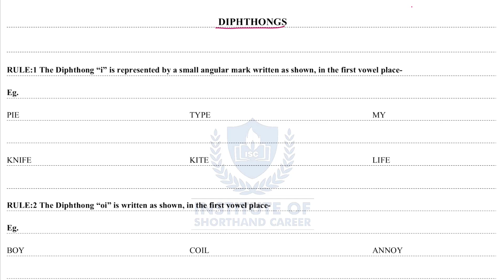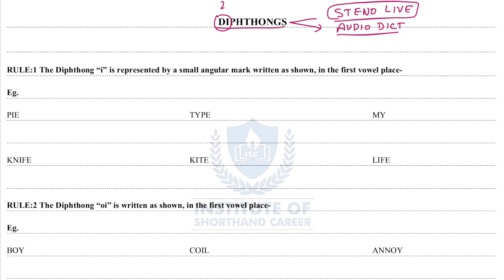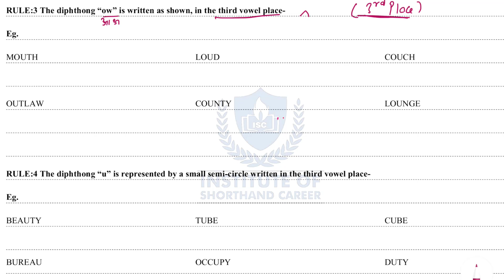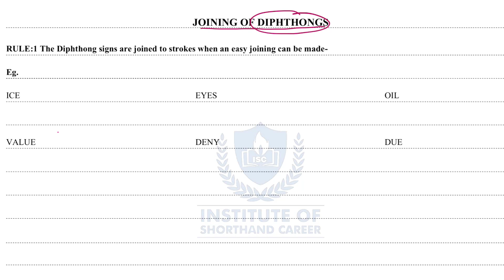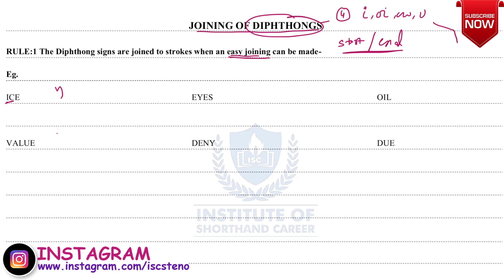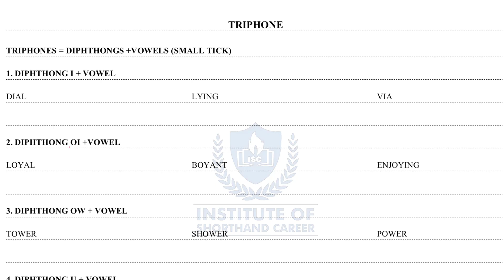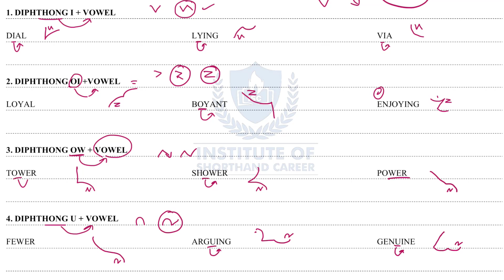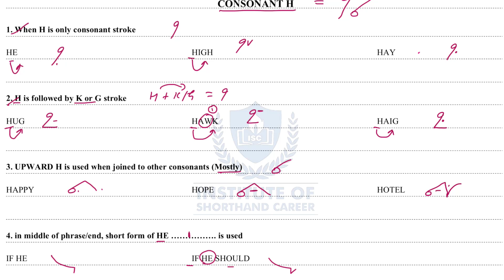Diphthongs | Triphones | with trick | New Era Red Book | Crash Course | SSC Steno Skill Test 2023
In this video We will cover the concept of Diphthongs, Joining of diphthong & etc... and Triphone, are explained with the help of directions and diagram.  In detail with proper explanation. So,  that you can understand all Concept of this topic in an easy way.